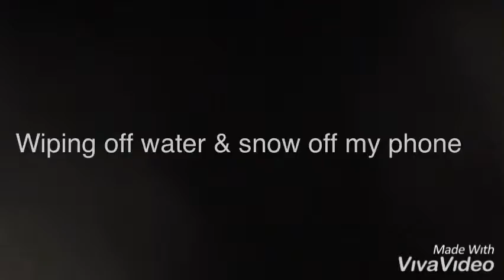Sliding in snow (epic fail)